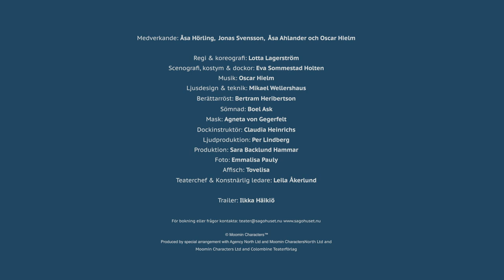Hur gick det sen? Av Tove Jansson (Trailer)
Mumintrollet är på väg hem till sin mamma med en kanna mjölk. På vägen träffar han Mymlan som är ledsen och gråter. Hennes lillasyster My är nämligen försvunnen. Tillsammans ger de sig ut för att hitta henne. De behöver ta sig fram på en okänd väg i ett föränderligt landskap.

Då behövs både mod, nyfikenhet och vänskap!

På scen möter ni berättelsens huvudkaraktärer i
form av tre dockor; Mumintrollet, Mymlan och Lilla
My som tillsammans med skådespelaren tar sig hela
vägen hem till Muminmamman.
Dansarna ger landskapet liv och tillsammans med
musiken blir det en äventyrlig resa.

Produced by special arrangement with Agency North Ltd and Moomin Characters Ltd and Colombine Teaterförlag